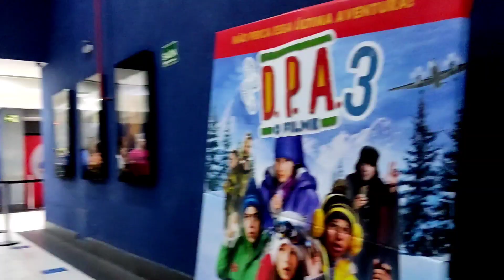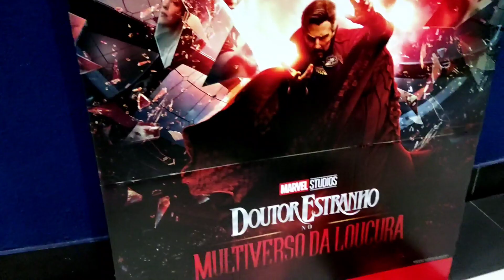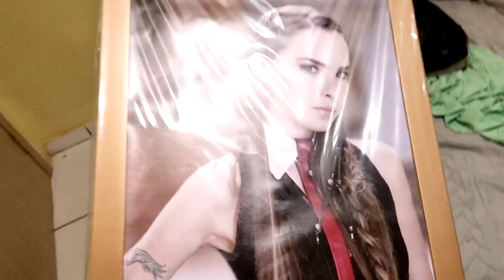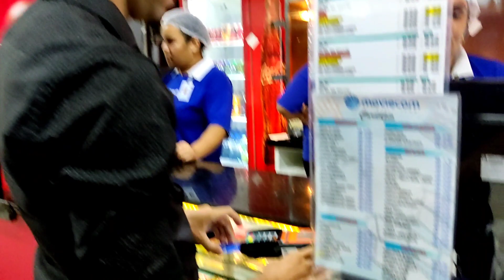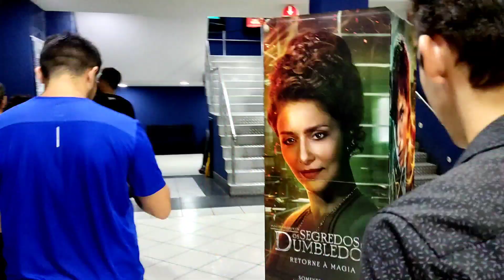MEU ANIVERSÁRIO DE 24 ANOS😍🎉